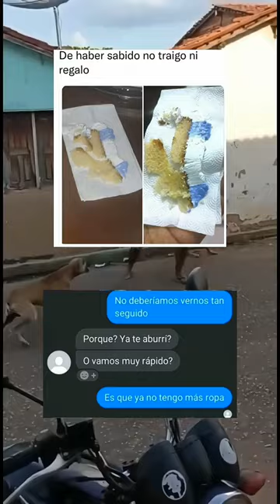Los cumpleaños de hoy XD